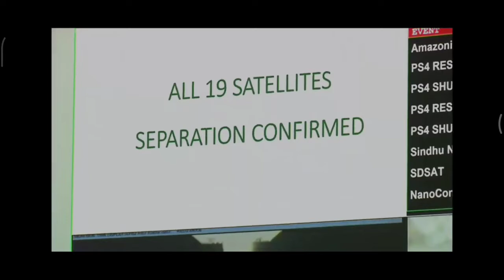Launching of GHRCESat (Nano Satellite) on 28-02-2021